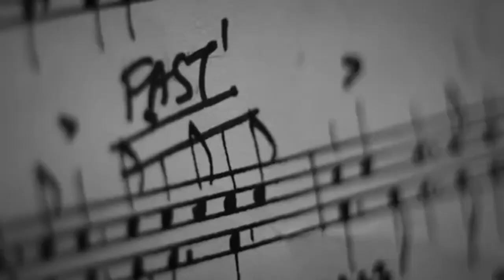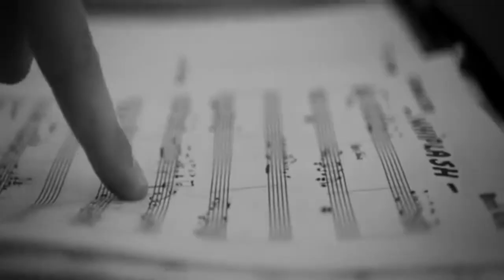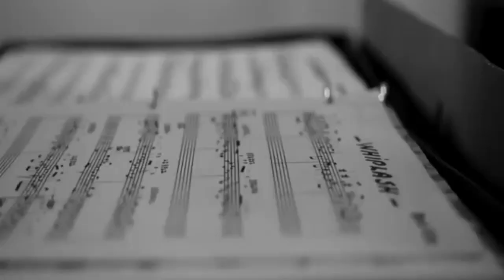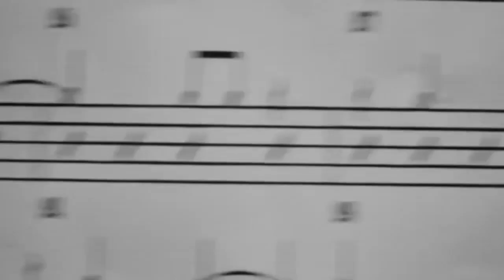Ostava - Sabotage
Lyrics: Svilen Noev
Arrangement: Georgi Stanev, Daniel Petrov, Svilen Noev, Georgi Georgiev

Mixing: Georgi Stanev

Mastering: Georgi Stanev